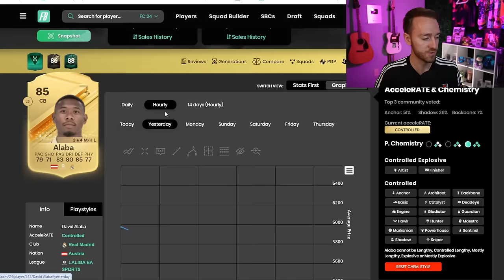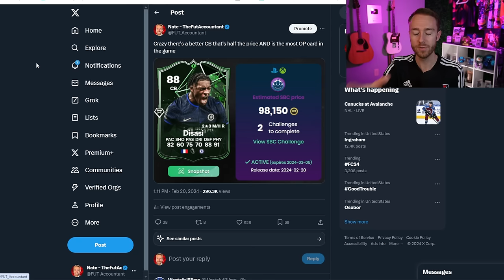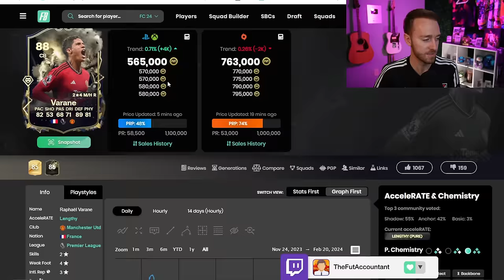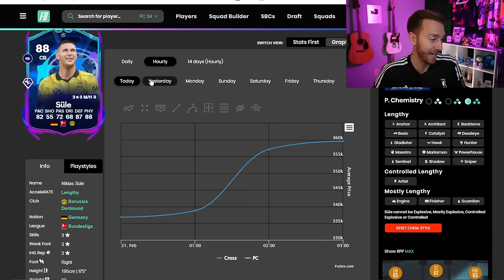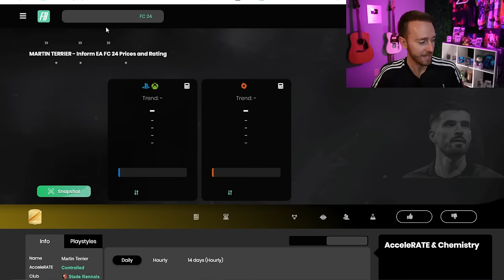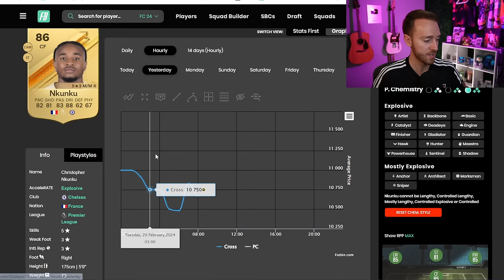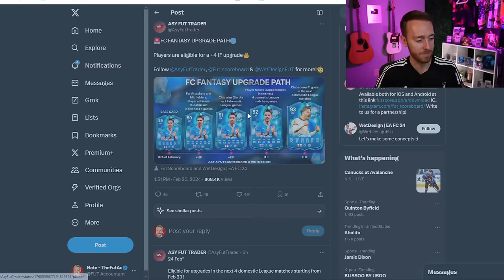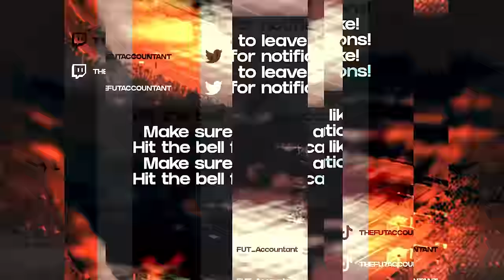This Content is NOT META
Future Stars rolls on, but the content feels the SAME.